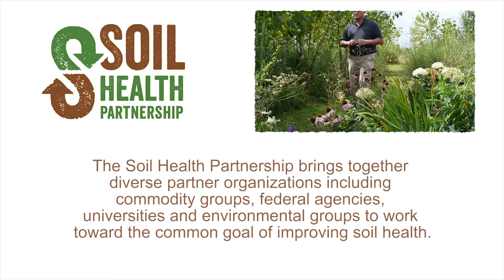Kirk Kimble on Soil Health and Water Quality in the Soil Heath Partnership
Soil Health Partnership farmer Kirk Kimble of Chillicothe, Illinois knows the importance of the connection between soil health and water quality. Cover crops, no-till and nutrient management will help him leave the land better than he found it.